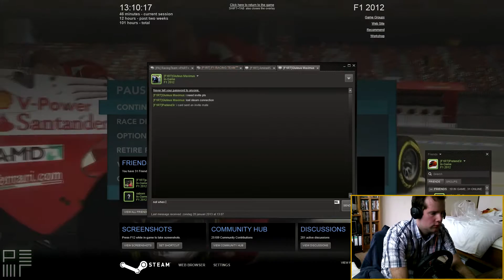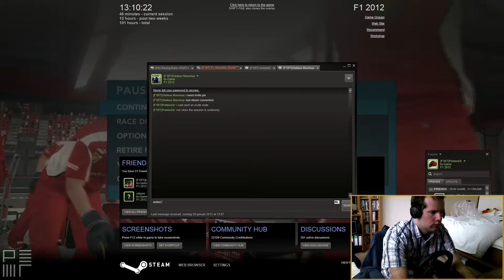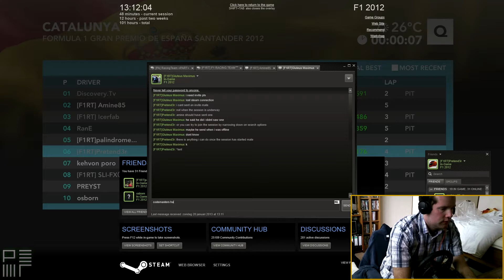F1 2012 // [F1RT] Pro-racing League Round 5: Catalunya [Facecam]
Round five has arrived!!! Catalunya, Spain. The first of two GP's held in spain in the 2012 season and personally its the better of the two. Enjoy the full event including the usuall 15 min qualifying session.

If you enjoyed this video please leave a like/comment it will really help me out!